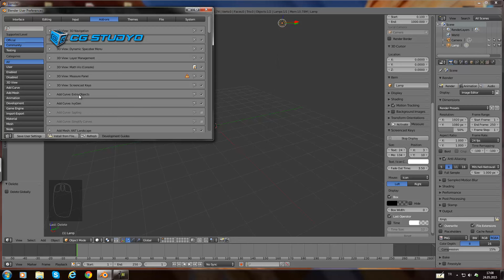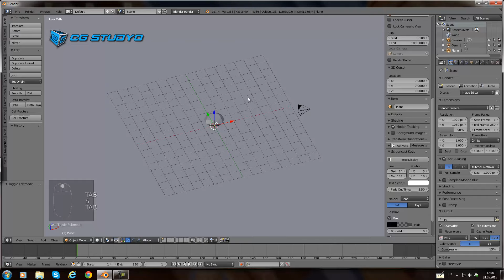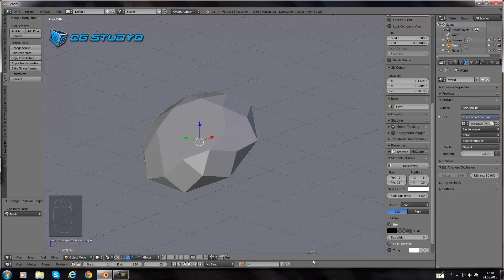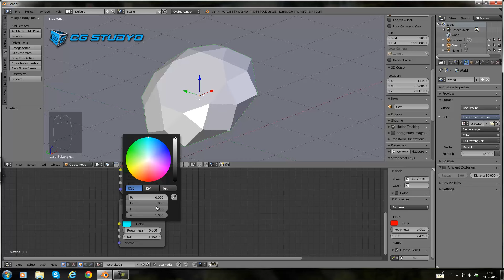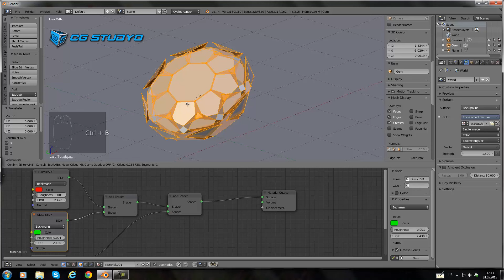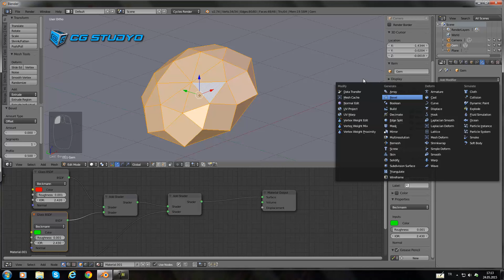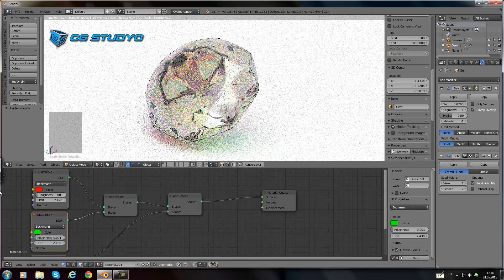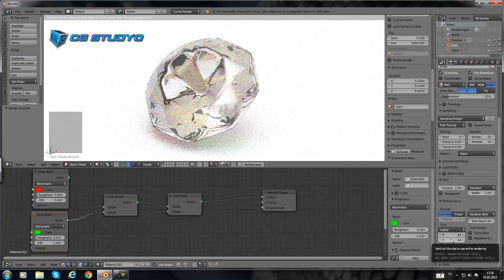Blender Cycles Render Elmas Materyali.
Bu Dersimizde blendere Cycles Render Kullanarak Bir Elmas Materyali Yapımı Hakkında Bilgi Verdi Arkadaşlar.